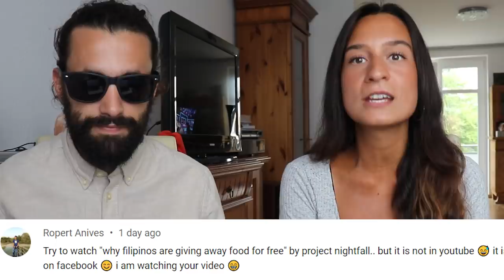Why FILIPINOS are giving away FOOD for FREE?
MABUFREAKINGHAY Everyone! Do you know that because of one Filipina now many and many Filipinos are giving away food on the streets for those in need and for those that got affected by the pandemic.

We hope you all enjoyed this video! MABUHAY!

✈️ Do you want to become a Digital Nomad?
Join us on our 5-Days Free Course: Build a Brand and Make Money